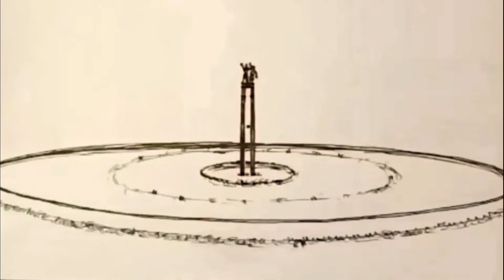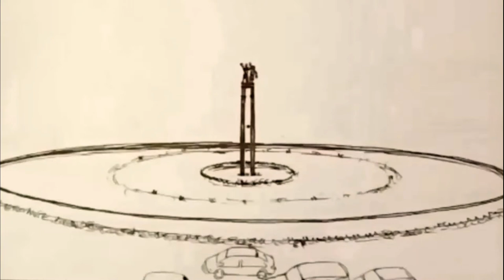Cara Menggambar Perspektif Bundaran HI Jakarta Pusat Menggunakan Satu Titik Lenyap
Cara menggambar perspektif Bundaran HI.
Dinamakan Bundaran Hotel Indonesia atau Bundaran HI karena letaknya yang dekat dengan Hotel Indonesia.
Di sana terdapat Monumen Selamat Datang. Monumen ini menghadap ke utara yang berarti menyambut orang-orang yang datang dari arah Monumen Nasional.
Berdirinya patung tersebut dalam rangka Asian Games IV yang diadakan di Jakarta, dimana Presiden Sukarno ingin menyambut tamu-tamu Negara di Bundaran HI.